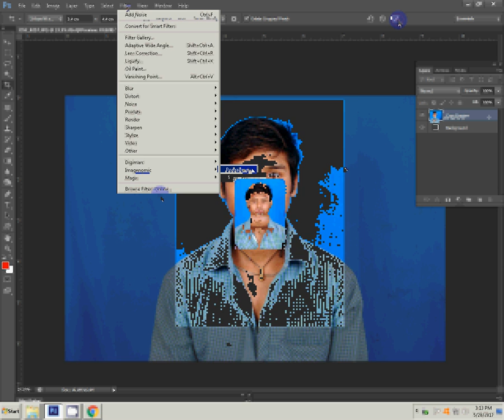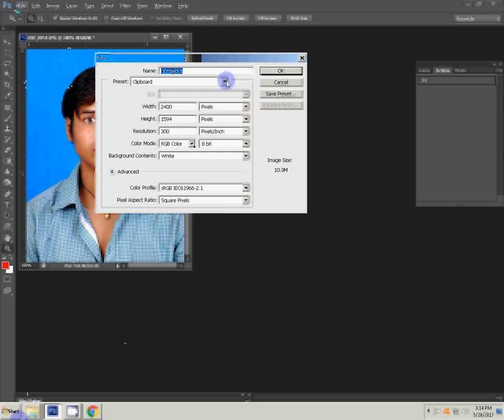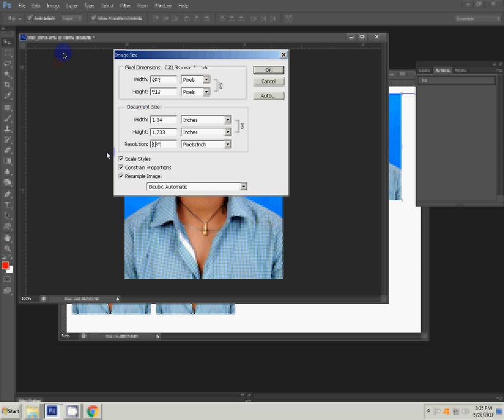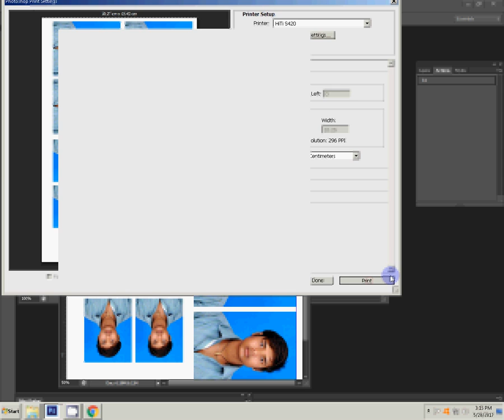How to Create Passport size Photo as in Studio (One Click